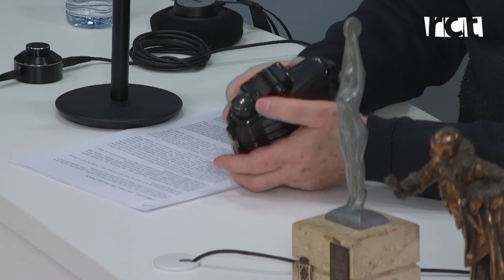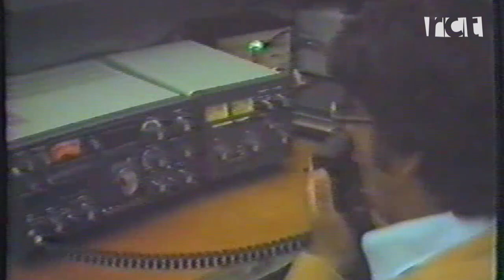Entrevista Josep Mº Colomer